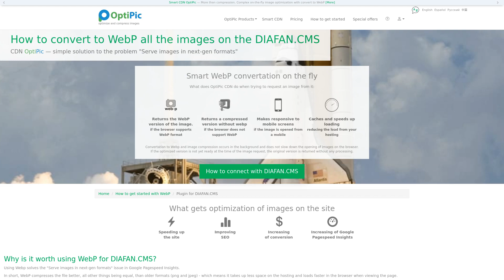WebP for DIAFAN.CMS: convert images in 2 clicks. Plugin by OptiPic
OptiPic.io - fully automated process of converting all png and jpeg images to WebP format for Google Pagespeed Insights requirements.
Solves the problem "Serve images in next-gen formats".
Easy DIAFAN.CMS connection.
Free support and installation assistance.